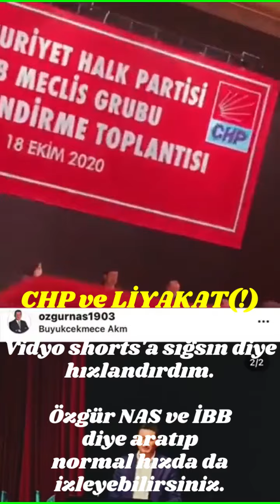CHP ve Liyakat (!) - Özgür Nas & İBB